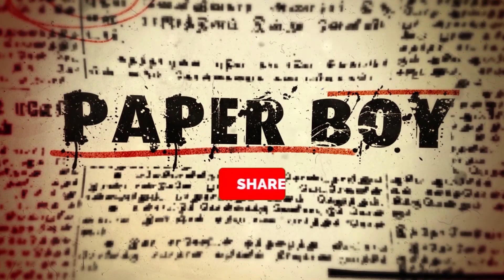பக்த மகேஷ்வரி 5 | BAKTHA MAHESWARI | Part-5 | Arani Roja Nadaga Mandram | நாடகம் | DRAMA | PaperBoy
ஆரணி ரோஜா நாடக மன்றம் | Arani Roja Nadaga Mandram |பக்த மகேஷ்வரி | நாடகம் | DRAMA | PaperBoy

Dear Friends,